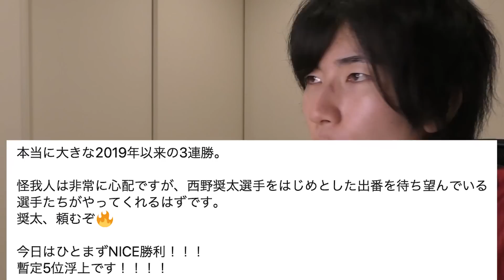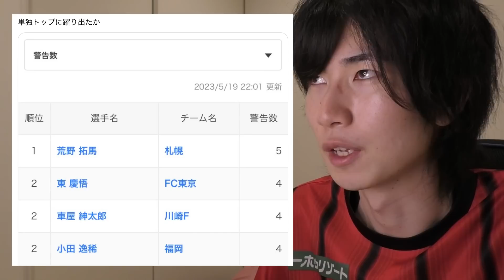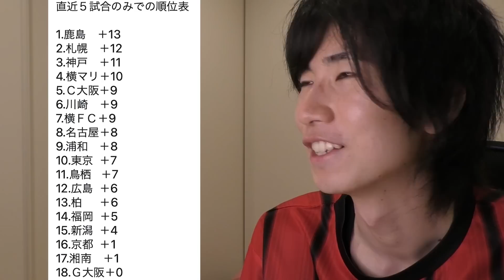【4年ぶり3連勝】北海道コンサドーレ札幌が京都サンガFCに勝利！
北海道コンサドーレ札幌が京都サンガF.C.に勝利して、
2019年以来の3連勝です！！